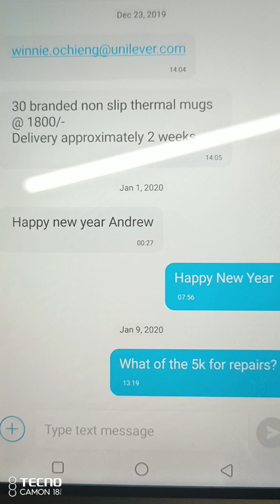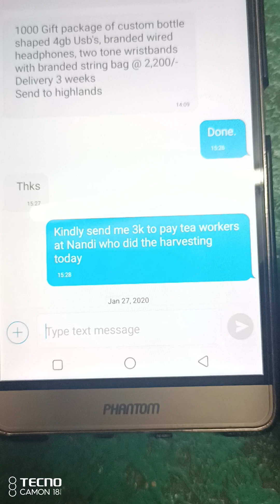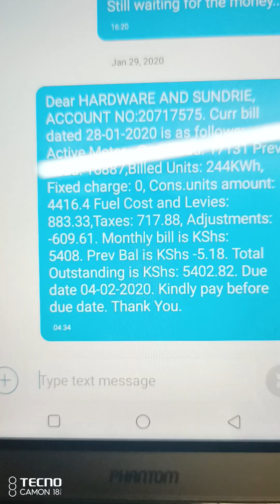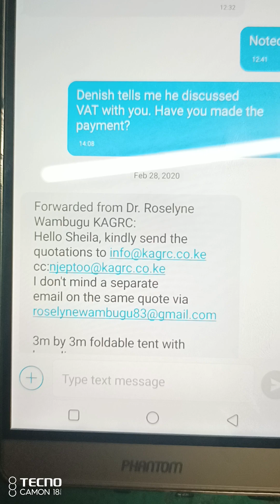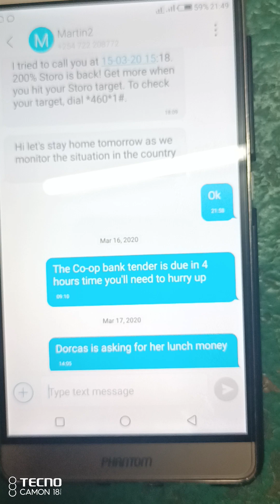Fireball office just before Covid (Dr. Roselyn, KAGRC) outbreak, Bondo Rd Office - Coffee Maker Sets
Would you like us to pay money for the Gym - Dr. Catherine Syengo (ntv, Schizophrenia)